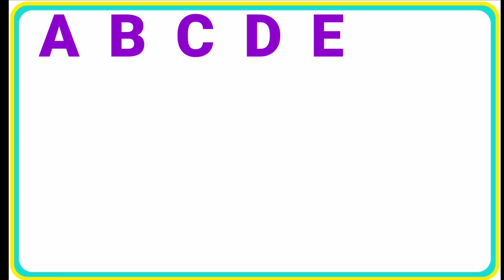ABCD/ABC Rhymes/Phonics song/Kids song/A For Apple/A for apple wala video/ABC song/abcdef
abcd song
abcd alphabet
kids song
phonics song
abcd  rhymes
abc song
abcd abcd
learn abcd song
atoz abcd
writing abcd song
learn abcd alphabet kids rhymes
abcde
nursery rhymes
nursery song
study ke video's